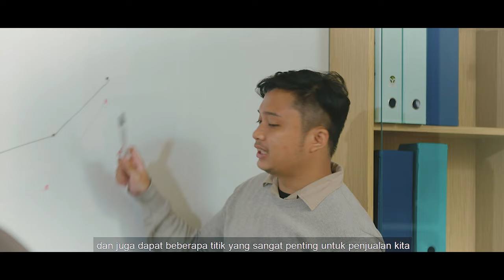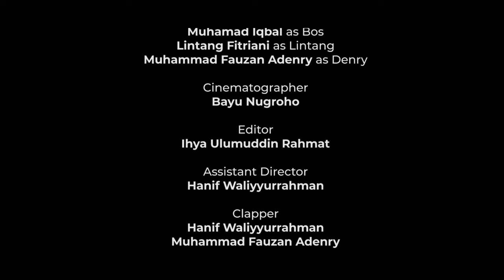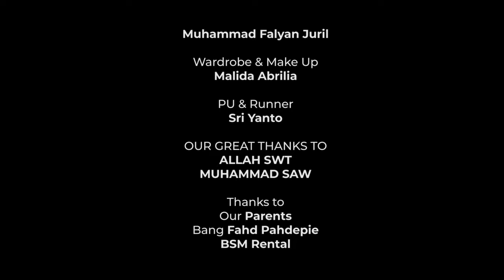MENDADAK HIJRAH - Film Pendek Inspirasi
Anton dan Anita adalah seorang sepasang kekasih yang sedang di pertemukan di kondisi membinggungkan.

Anton adalah seorang karyawan swasta yang sedang belajar berhijrah, meski banyak yang tidak setuju dengan caranya berhijrah Anton tetap mempertahankan caranya.

Anita adalah kekasih hati Anton yang sudah lama menunggu Anton untuk melamarnya. Tapi, hari demi hari Anton semakin berubah karna ingin sepenuhnya berhijrah, hingga akhirnya Anton dan Anita pun di pertemukan di situasi membinggungkan.

Apakah Anton dan Anita akan terus meneruskan hubungannya?, atau Anton akan melepaskan Anita demi untuk berhijrah sepenuhnya?

Yuk, ikuti kisahnya hanya di youtube channel FMM Studios